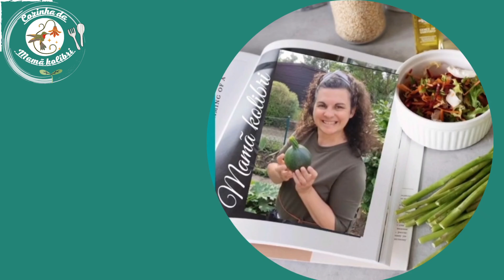RISOTTO DE COGUMELOS FRESCOS COM CALDO DE LEGUMES CASEIRO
@Cozinha da Mamã Kolibri

Receita de RISOTTO de Cogumelos Frescos
COM CALDO DE LEGUMES CASEIRO, Receita do Caldo de Legumes Caseiro também aqui neste Post.

Receita no Blog: Caldo de Legumes Caseiro

Olá Pessoal, tudo bem? Aqui é a Anabela, Autora, e Criadora, do Projecto:

No Post de hoje, Cozinha da Mamã kolibri, vai partilhar uma Receita facil, mas que requer alguma paciência.

Existem algumas dicas para que fique prefeito este nosso Prato, no post de hoje vou explicar e partilhar como faço o meu Risotto de COGUMELOS FRESCOS.

Val muito apena conferir esta Receita, um delicioso Prato de  RISOTTO DE COGUMELOS FRESCOS, uma Receita de origem Italiana  é simplesmente deliciosa e cremosa.

Esta Receita apesar de ser Arroz, o processo de confeccionar não é igual ao Arroz Branco cozido tradicional que comemos no dia a dia.

Enquanto o Arroz Branco cozido, se faz num tacho com Água que deve  ferver,  depois colocar o Arroz deixar cozinhar até a Água evaporar completamente. Já no RISOTTO o processo é completamente diferente.

Espero muito que vocês gostem obrigada por estarem sempre aqui comigo acompanhar este meu projecto beijinhos grandes nos vossos corações
GRATIDÃO NAMASTÊ

Instagram: Bela & Luna as Místicas

Como sempre digo a minha alimentação e na minha comida não tenho e nem coloco Rótulos, tento o mais possível comer comida de verdade e digo NÃO à comida industrializada e digo SIM à comida de verdade.

Receitas: Saudáveis,
Vegetarianas, Vegan,
Receitas da Gastronomía Portuguesa
e da Gastronomía Alemã

GRATIDÃO

Canal: O Quental da Bruxinha

Canal: Bela & Luna as Místicas